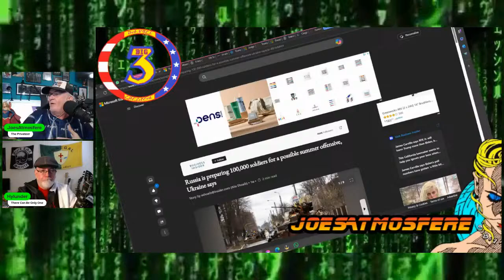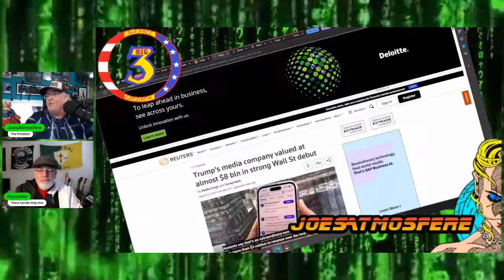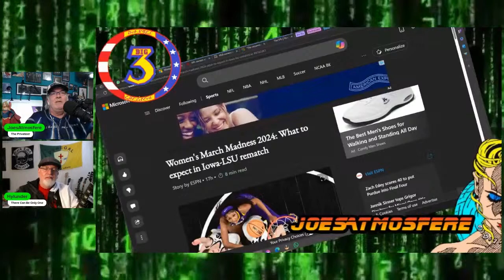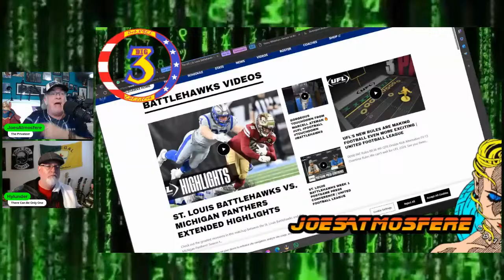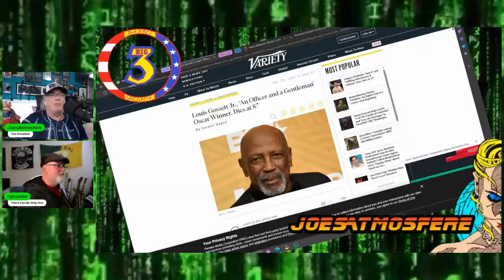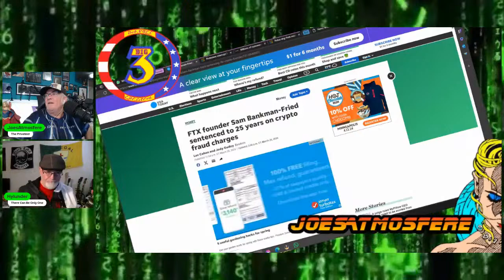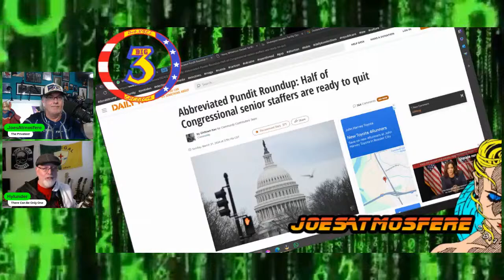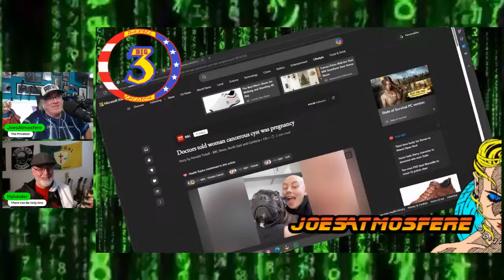The Brothers Hack the Matrix 69: Francis Scott Key Bridge, RIP Louis Gossett Jr & Joe Lieberman!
The Brothers Hack the Matrix 69: Francis Scott Key Bridge, RIP Louis Gossett Jr & Joe Lieberman!  Headlines, Sports, Current Events & Pop Culture! An everyman talk show, born of two brothers' conversations during an afternoon commute.  Join JoesAtmosfere and Hylunder as they take their opinions on pop-culture, sports and other current events, public.  Stream it live every Sunday at 6:00pm Eastern/3:00pm Pacific

Merch, Commissions and Lessons coming soon.

You can find JoesAtmosfere on all of the social media sites on my Linktree